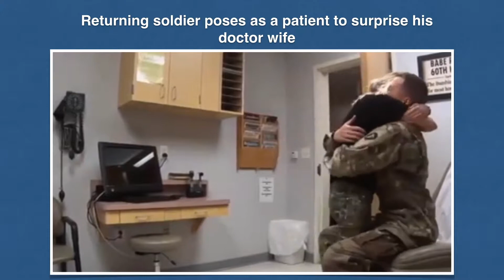Life is Good - People having the Best Day of their Lives Compilation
The Coolest Toys and Games at Amazon Now

A compilation of people having the best and goodiest day of their lives. As well as a very very happy dog with a yellow balloon lol.

Wish you all be even Happier in the coming year. Happy New Year Everyone!